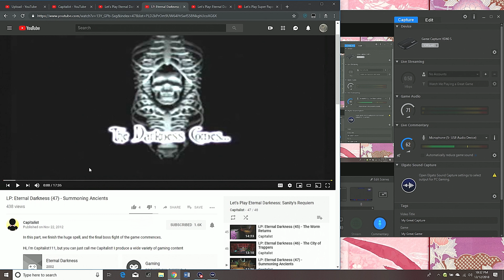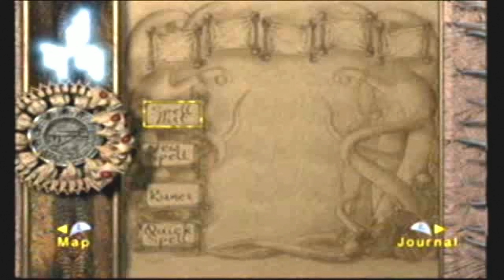Let's Watch Capitalist111's Let's Play of ED:SR (Blind) (47) (4k60): Collective Memories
Nothing says final boss like the fight requiring the player to run back and forth across a small flight of stairs.